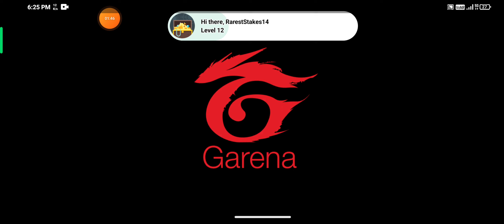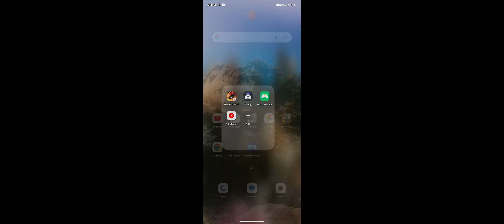Cobra Sala chimkandi gadha h(4)